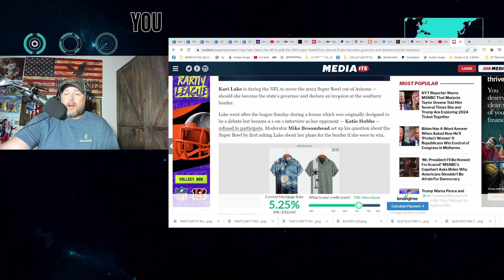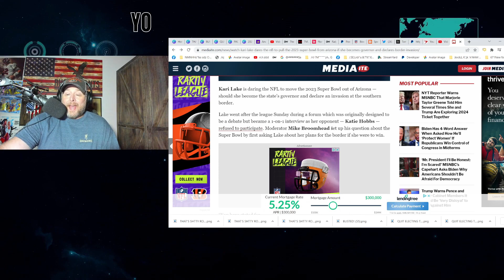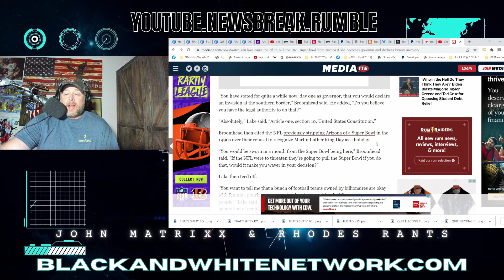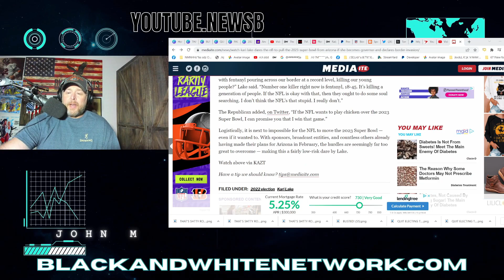Kari Lake Sends CLEAR MESSAGE to NFL! You Better NOT MESS With The SUPER BOWL for POLITICS!